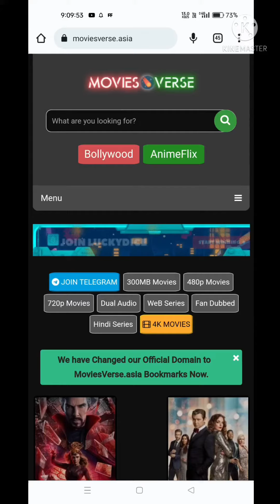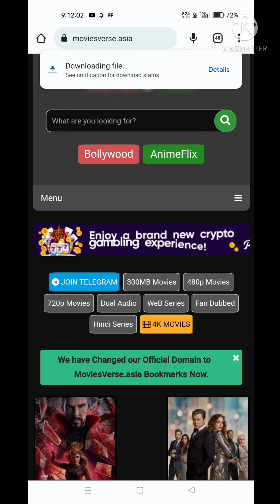Downloading Doctor strange in the multiverse of madness Description 👇